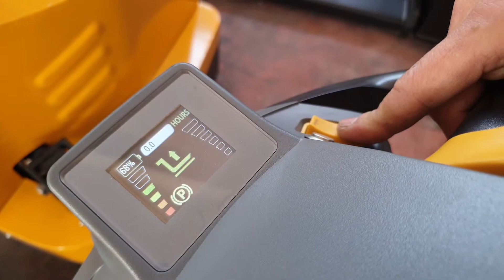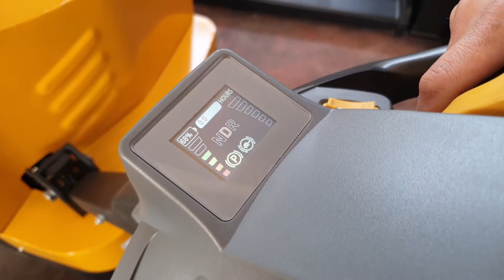1530 Παλετοφορο ηλεκτρικό 1500 κιλά σε 3 μετρα ύψος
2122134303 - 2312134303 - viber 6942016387